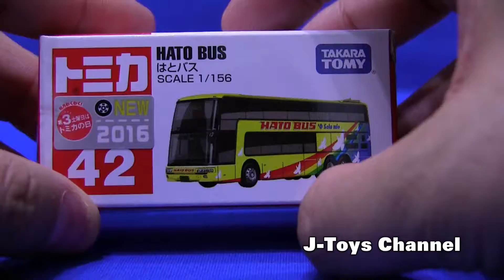はとバス「オー・ソラ・ミオ」がトミカになった！Tomica no.42 HATO BUS 'O Sola mio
Tomica2012